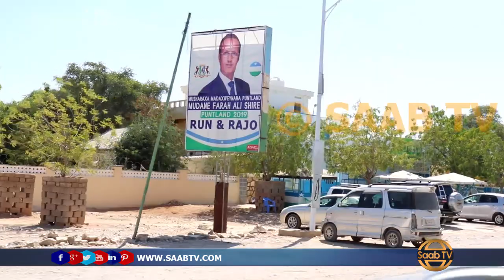Puntland oo Deegaanadeeda ka mamnuucday Madaxda dowladda federaalka